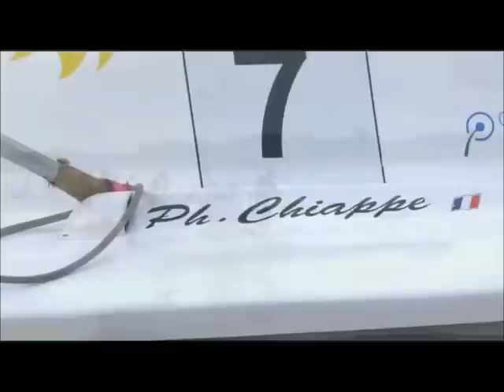Saison 2012 Philippe Chiappe China Team